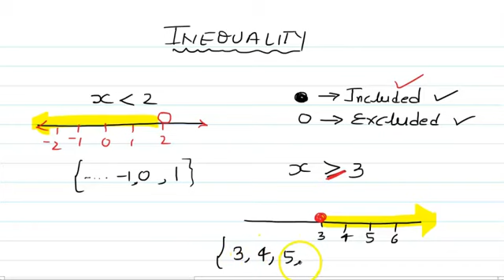INEQUALITY , GCSE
This is my channel which comprises of all educational videos to help students all over the world.